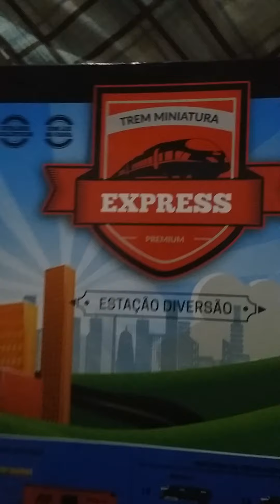Trem expresso dtc